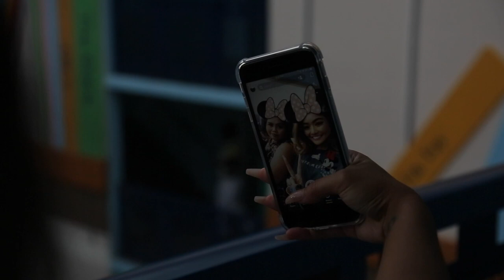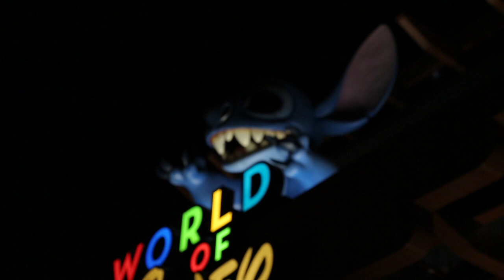Disney Trip 2019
Disney Vacation Day 1.
Orlando, Florida